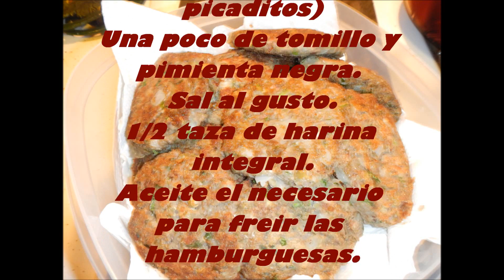Hamburguesas de Lenteja y Nuez!! Cómo hacer